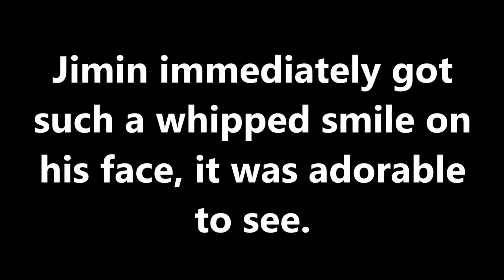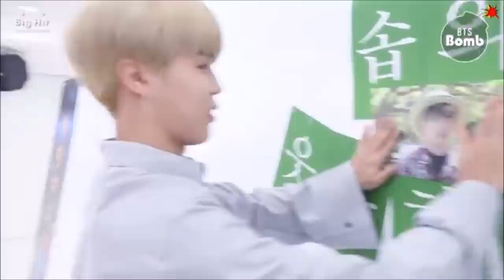Jimin's mysterious smile...What does it mean? | JIKOOK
Counting down the days till 8th of November :)